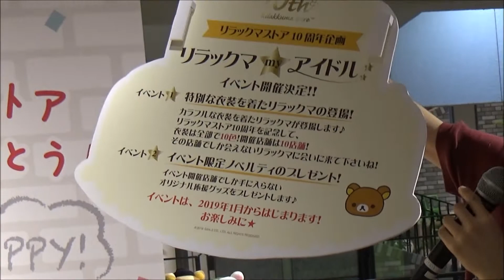リラックマストア10周年イベント リラックマ撮影会と新企画発表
リラックマストア大阪梅田店にリラックマが登場